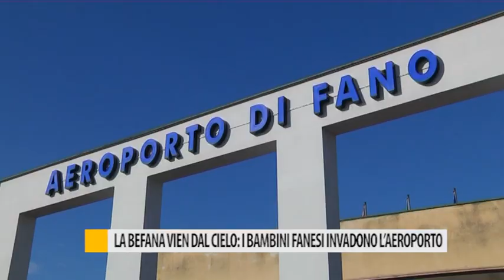La befana vien dal cielo: i bambini fanesi invadono l'aeroporto